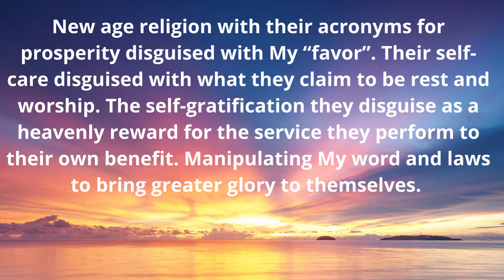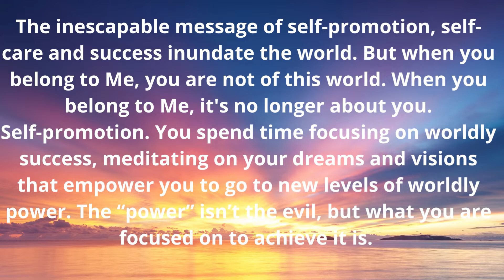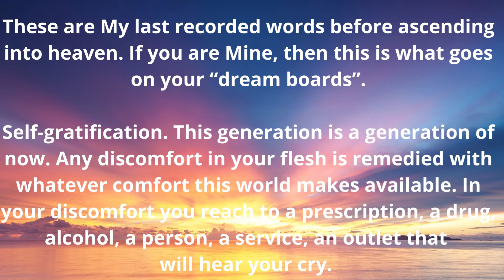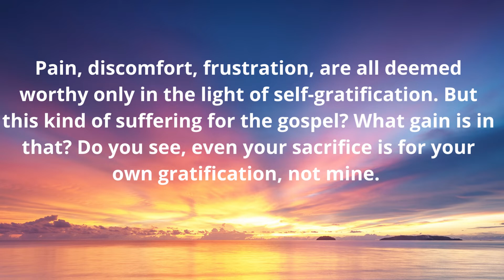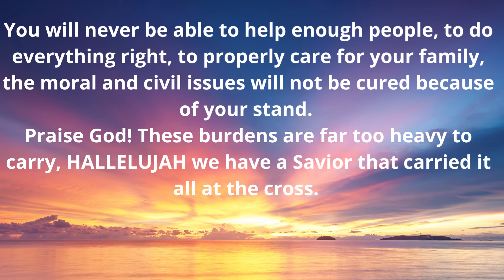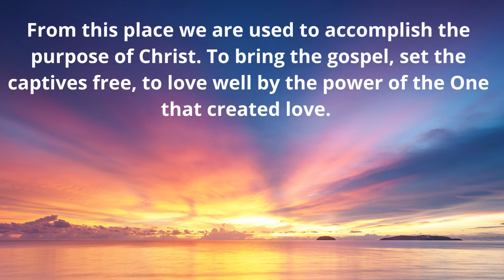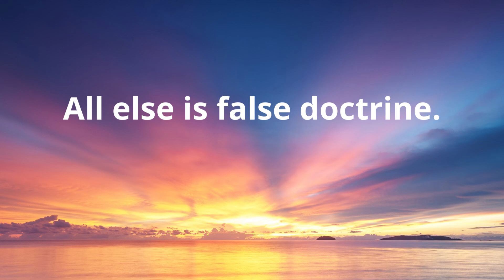A word from the LORD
“But false prophets also arose among the people, just as there will also be false teachers among you, who will secretly introduce destructive heresies, even denying the Master who bought them, bringing swift destruction upon themselves. Many will follow their sensuality, and because of them the way of the truth will be maligned; and in their greed they will exploit you with false words; their judgment from long ago is not idle, and their destruction is not asleep. For if God did not spare angels when they sinned, but cast them into hell and committed them to pits of darkness, reserved for judgment; and did not spare the ancient world, but preserved Noah, a preacher of righteousness, with seven others, when He brought a flood upon the world of the ungodly; and if He condemned the cities of Sodom and Gomorrah to destruction by reducing them to ashes, having made them an example to those who would live ungodly lives thereafter; and if He rescued righteous Lot, oppressed by the sensual conduct of unprincipled men (for by what he saw and heard that righteous man, while living among them, felt his righteous soul tormented day after day by their lawless deeds), then the Lord knows how to rescue the godly from temptation, and to keep the unrighteous under punishment for the day of judgment, and especially those who indulge the flesh in its corrupt desires and despise authority. Daring, self-willed, they do not tremble when they revile angelic majesties, whereas angels who are greater in might and power do not bring a reviling judgment against them before the Lord. But these, like unreasoning animals, born as creatures of instinct to be captured and killed, reviling where they have no knowledge, will in the destruction of those creatures also be destroyed, suffering wrong as the wages of doing wrong. They count it a pleasure to revel in the daytime. They are stains and blemishes, reveling in their deceptions, as they carouse with you, having eyes full of adultery that never cease from sin, enticing unstable souls, having a heart trained in greed, accursed children; forsaking the right way, they have gone astray, having followed the way of Balaam, the son of Beor, who loved the wages of unrighteousness; but he received a rebuke for his own transgression, for a mute donkey, speaking with a voice of a man, restrained the madness of the prophet. These are springs without water and mists driven by a storm, for whom the black darkness has been reserved. For speaking out arrogant words of vanity they entice by fleshly desires, by sensuality, those who barely escape from the ones who live in error, promising them freedom while they themselves are slaves of corruption; for by what a man is overcome, by this he is enslaved. For if, after they have escaped the defilements of the world by the knowledge of the Lord and Savior Jesus Christ, they are again entangled in them and are overcome, the last state has become worse for them than the first. For it would be better for them not to have known the way of righteousness, than having known it, to turn away from the holy commandment handed on to them. It has happened to them according to the true proverb, “A dog returns to its own vomit,” and, “A sow, after washing, returns to wallowing in the mire.””
‭‭2 Peter‬ ‭2:1-22‬ ‭NASB

“But the eleven disciples proceeded to Galilee, to the mountain which Jesus had designated. When they saw Him, they worshiped Him; but some were doubtful. And Jesus came up and spoke to them, saying, “All authority has been given to Me in heaven and on earth. Go therefore and make disciples of all the nations, baptizing them in the name of the Father and the Son and the Holy Spirit, teaching them to observe all that I commanded you; and lo, I am with you always, even to the end of the age.””
‭‭Matthew‬ ‭28:16-20‬ ‭NASB‬‬

“But you shall remember the Lord your God, for it is He who is giving you power to make wealth, that He may confirm His covenant which He swore to your fathers, as it is this day.”
‭‭Deuteronomy‬ ‭8:18‬ ‭NASB

“And the devil said to Him, “If You are the Son of God, tell this stone to become bread.””
‭‭Luke‬ ‭4:3‬ ‭NASB

“Now He who supplies seed to the sower and bread for food will supply and multiply your seed for sowing and increase the harvest of your righteousness; you will be enriched in everything for all liberality, which through us is producing thanksgiving to God.”
2 Corinthians 9:10-11 NASB

“And do not be conformed to this world, but be transformed by the renewing of your mind, so that you may prove what the will of God is, that which is good and acceptable and perfect.”
‭‭Romans‬ ‭12:2‬ ‭NASB